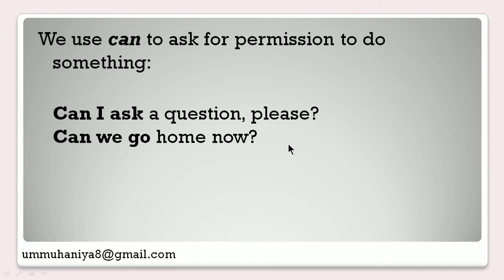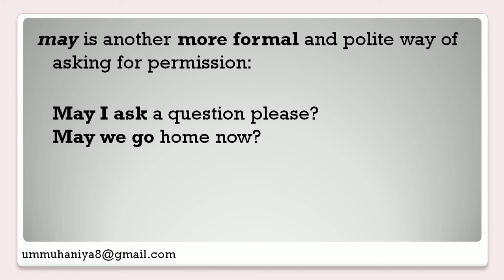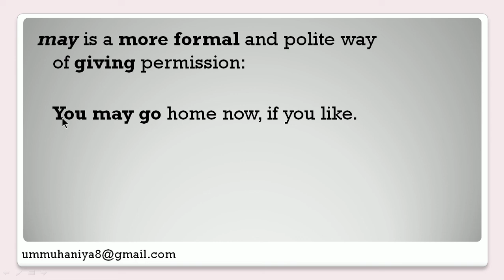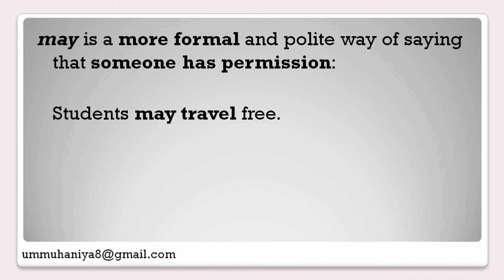Belajar Bahasa Inggris Dasar - Permission (Cara Meminta Izin)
Ini adalah satu bagian dari serangkaian video tentang Belajar Bahasa Inggris Dasar untuk Pemula, agar rekan-rekan bisa mempelajari Bahasa Inggris dengan Cepat dan Mudah secara Gratis.